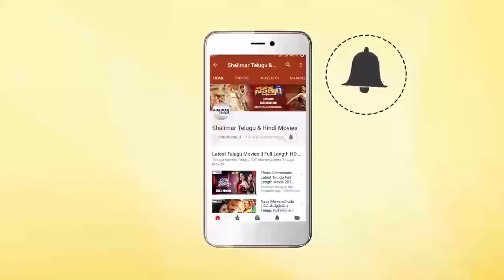పోలిసుల నుండి అలీ ఎలా తప్పించుకున్నాడో మీరే చూడండి || Telugu Movie Best Scenes || Shalimar Cinema